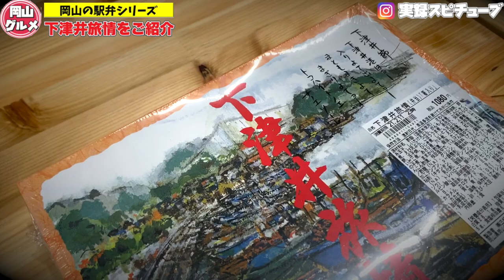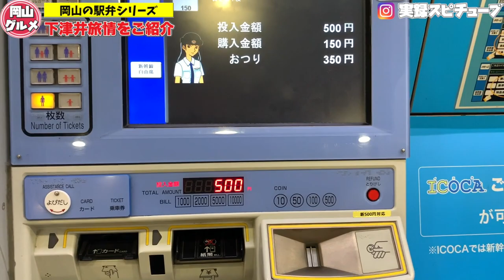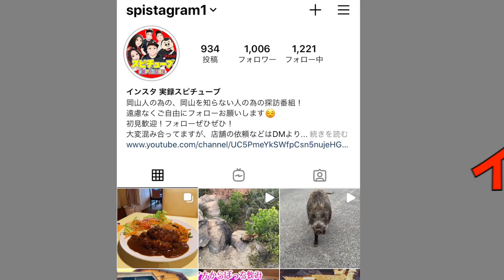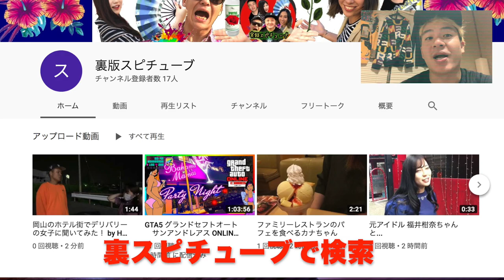岡山グルメ【下津井旅情】岡山の駅弁シリーズ！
噴水は定期点検の為だそうですが、解体までもう少しなようです。(2021年解体)

岡山は三好野本店の「下津井旅情」（１，０８０円）

駅弁図鑑より